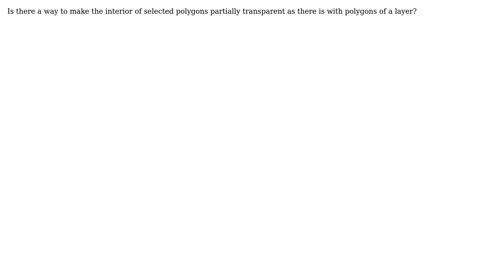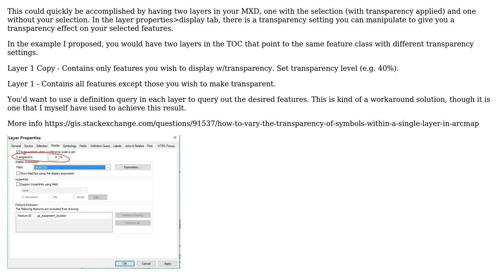GIS: ArcGIS - Way to make interior of selected polygons partially transparent?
With thanks & praise to God, and with thanks to the many people who have made this project possible! You are responsible for your own actions.